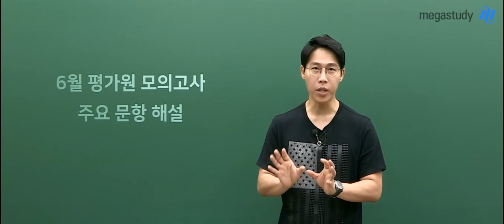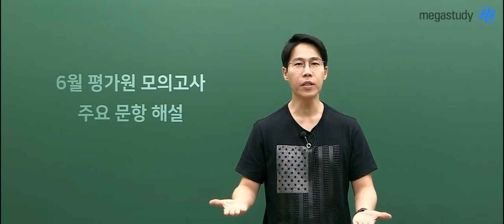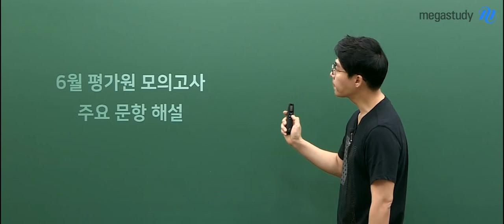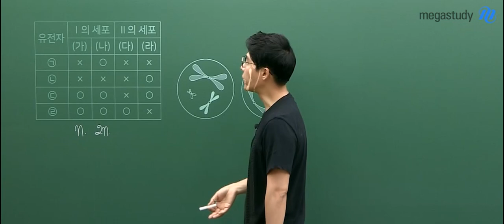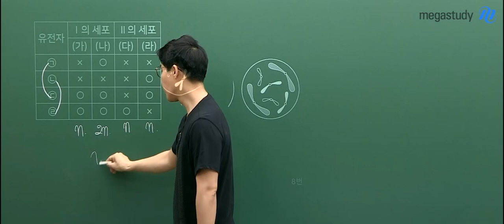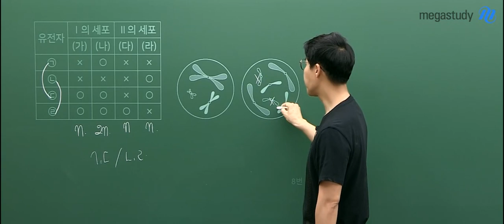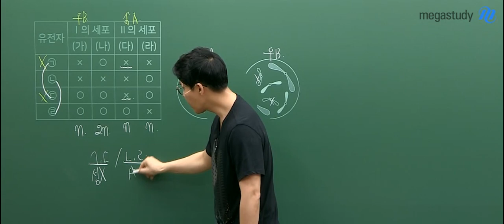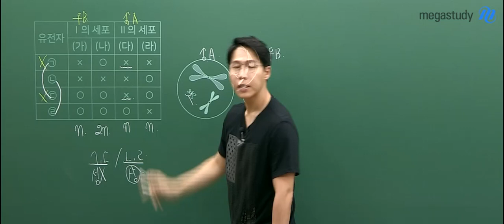[메가스터디] 생명과학 한종철쌤 - 2020 6월 모평 생명과학l 해설강의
생명과학 한종철 쌤의 2020 6월 모평 생명과학l 해설강의

한종철 선생님의 강의가 궁금하다면?